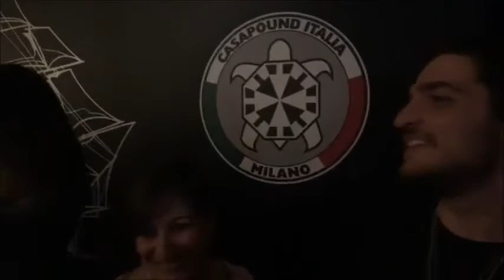Nina Moric: CasaPound, il partito dell'amore e del rispetto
Alla fine Nina Moric, la showgirl croata più nota per le sue vicissitudini sentimentali che per il talento artistico, non si è candidata per le liste di CasaPound (ma il suo fidanzato sì) ma resta immutato il suo impegno appassionato a supporto dei "fascisti del terzo millennio, come testimonia questo suo intervento a una manifestazione del movimento a Milano